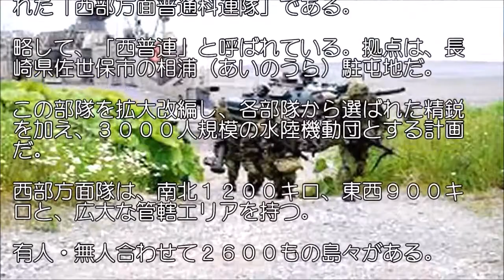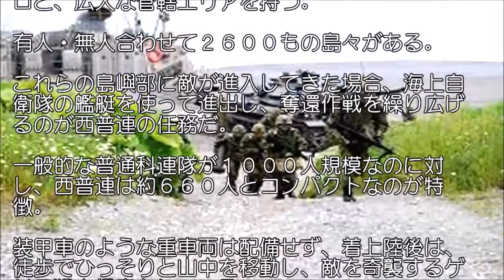【陸上自衛隊】水陸両用戦部隊敵から奪還するゲリラ戦機動部隊って？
【航空自衛隊】X-2戦闘機日本製ステルス機ここが凄い‼先進技術実証機で最新技術に海外の評価は？
【韓国崩壊】海上自衛隊、米国カールビンソン号と共同訓練へ「日本、韓半島の緊張を利用？」と韓国メディア
□内容一部

陸上自衛隊初となる水陸両用戦部隊「水陸機動団」が、２０１８年に創設される。準備は着々と進んでおり、１５年には水陸機動準備隊が立ち上がり、九州・沖縄地域の防衛警備を担当する西部方面隊の各部隊から人選を始めている。
□音楽素材
魔王魂
□引用